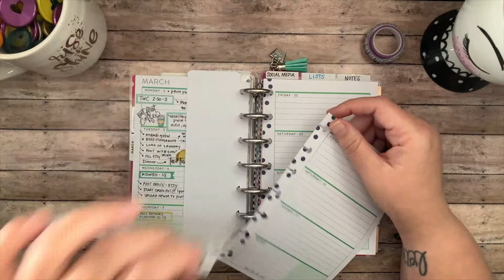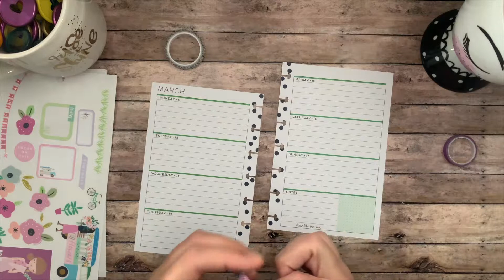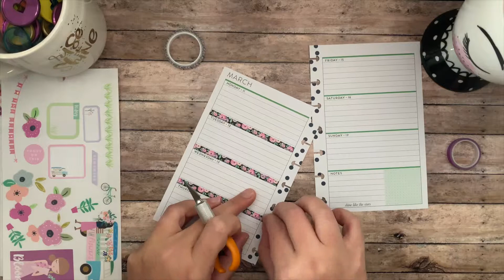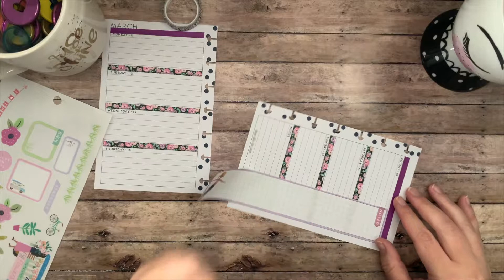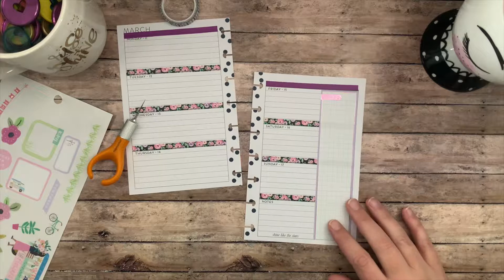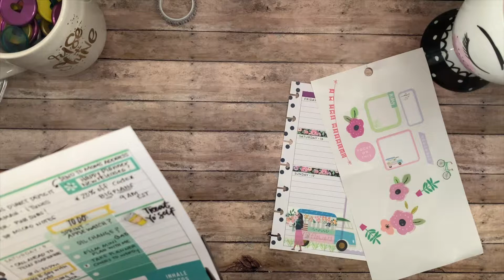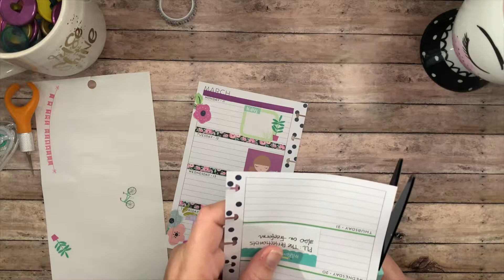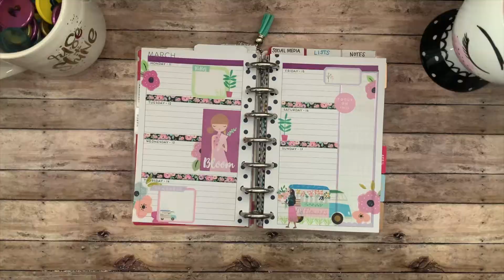Plan with Me | Mini Happy Planner | Squad Goals & Squad Life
I created a super cute spring themed spread for this coming week using the Squad Goals and Squad Life sticker book. I really love how it turned out!